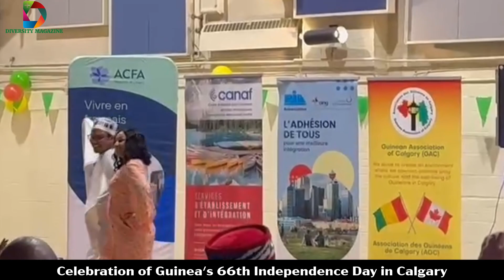Celebration of Guinea's 66th Independence Day in Calgary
On October 12, 2024, the Guinean community gathered at the Kerby Centre in Calgary to celebrate the 66th anniversary of Guinea's independence, showcasing the rich cultural heritage of its four main regions: Maritime Guinea, Middle Guinea, Upper Guinea, and Forested Guinea.

The event featured a fashion show highlighting colorful traditional attire, along with performances of the Mawela dance, embodying the vibrant spirit and joy of the Guinean people.